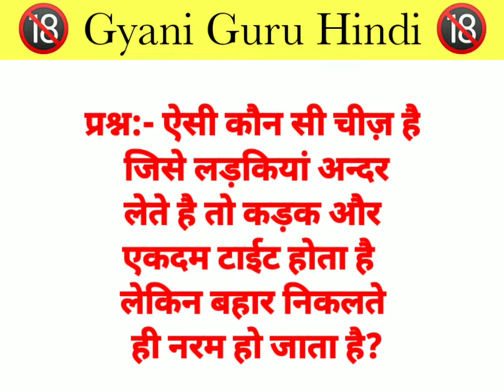Double meaning questions with answers | Dirty mind questions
Double meaning questions with answers | Dirty mind questions | Questions answers